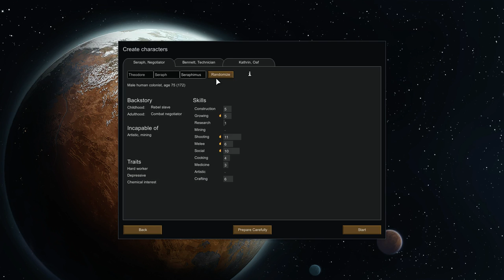Let's Play RimWorld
Let's stop playing RimWorld. Definitely gonna stop. We're gonna stop anyyyyyy second. Yup.

This is a long bit of me just playing, unedited.

... Maybe just one more game. I haven't tried building a prison, yet!